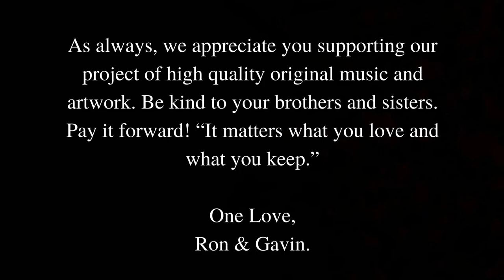Punks With Peace Signs - Rail On (Girls Got It All) Rock Duo - Ron Harris & Gavin Harris . Lies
Rail On- Virginia's Premier Songwriting Duo, Ron Harris & Gavin Harris. Rock the foundation!

This is their first collaboration written in the Fall of 2018 during the Brett Kavanaugh confirmation hearing. "Rail on as the lies keep coming" We see the disaster of that confirmation now some 6 years later. VOTE BLUE 2024!

Rail On (Girl's Got It All)
(R.Harris - G.Harris)
Lyrics Authored By- Ron Harris

She left her dreams on a dusty road
 An All-American Girl
Skipping through the streets of the city
 I watched her pass my door

Listen to the rain
Listen to the rain falling down
Listen to the rain babe
She's got everything I wanted
She's got everything I need
Even as the stars are falling
I'm down upon my bended knees
Rail on as the lies keep coming
Rail on tonight
Rail on as she keeps me wondering
Even as the lines are forming who am I to ever believe?
Rail On

Tell me more because I don't know what I was waiting for
She plundered my heart and stole my soul
She left no line to tow

Rail on tonight
Rail On

The pretty flowers are dead and gone
The skies have all turned gray
She left a note on the coffee counter as I watched her slip away

Rail on tonight yeah
Yeah rail on tonight
Yeah rail on
Yeah rail on now
Rail on
Rail on
Rail on
Yeah rail on now 1
Yeah yeah

⚡Gavin Harris: Drums, Percussion, Bass, Audio Engineer, Video Production Specialist
⚡Ron Harris: Vocals, Backing Vocals, Guitars, Bass, Keys, Executive Producer, Lyricist
© Published by Gimpy Music Productions 2020

Manipulators of Human Emotions, Seeking Sound & Shakin’ Bones!
Est. 2018

As always, we appreciate your continued support for our high-quality music and artwork.
Be kind to your Brothers & Sisters. Pay it forward!
One Love
Ron & Gavin

"It matters what you love and what you keep" RH⚡